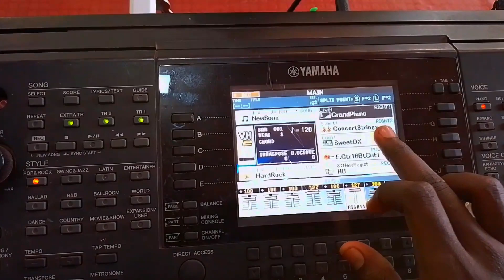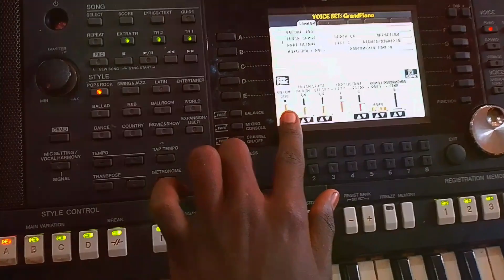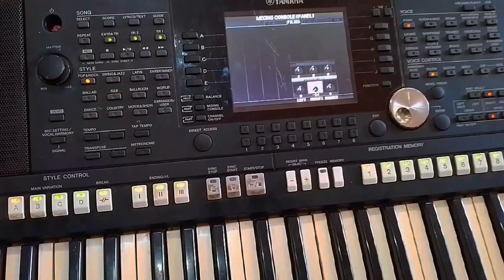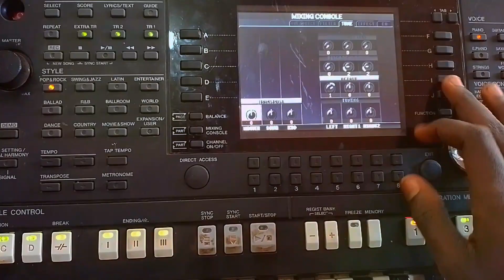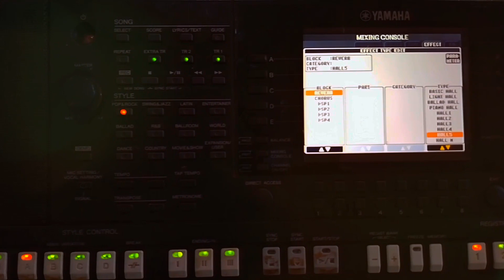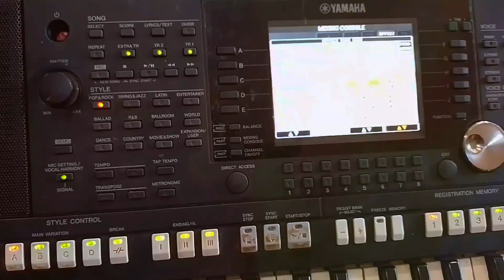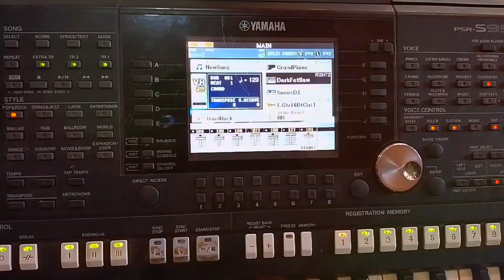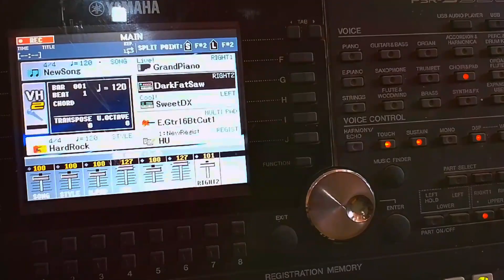PART ONE ሙዚቀኞች ልታዩት የሚገባ ትምህርት ነው ቮይስ.....HOW MIX VOICES ON YAMAHA PSR 950,970,975 KEYBOARD E-PIANO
✳️✳️HELLO EVERY'ONE✳️✳️

〽️THISE IS KDAGI OFFICIAL YOUTUBE CHANNEL

♻️ETHIO MUSIC COURSES

♻️MUSIC PRODUCTS

♻️GOSPEL CLASICAL/BRIDGE

♻️NEW RELEASED STAYL PACK

♻️KEYBOARD TRICK

🔆🔆IF YOU WENT TO CONTACT KDAGI YOU HAVE TO USE THISE SITES

✅TELGRAM ACCOUNT

✳️HIT THE SUBSCRIBTION BUTTON FOR MORE LESSONS